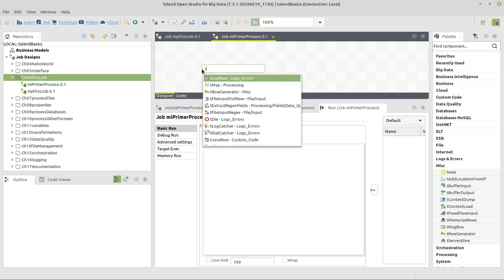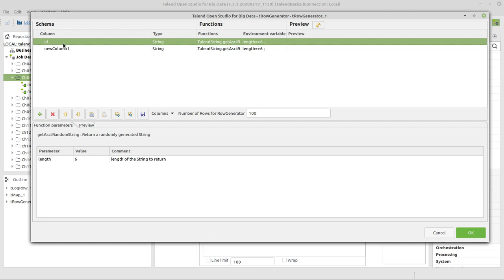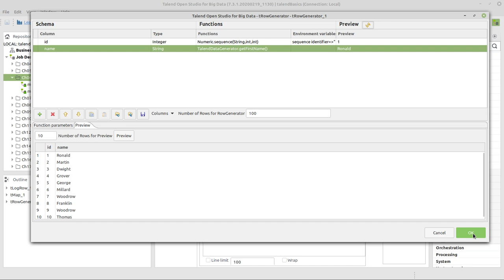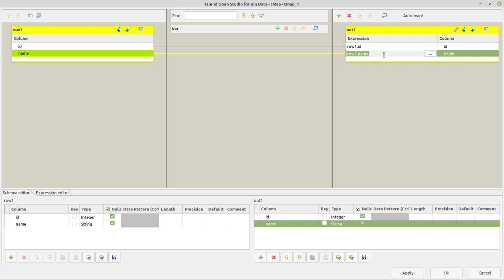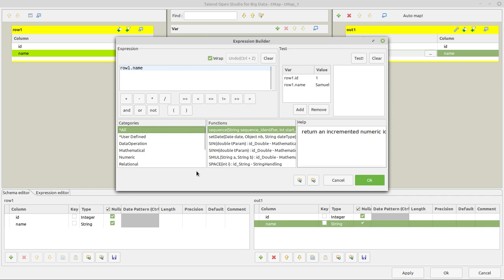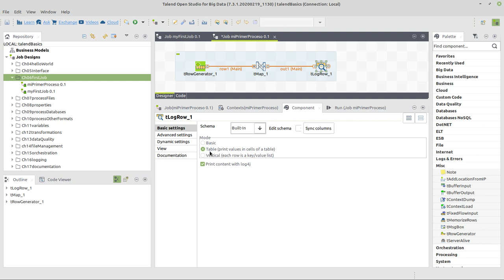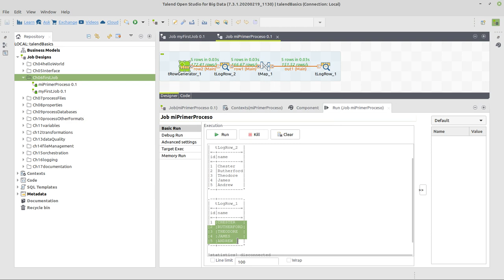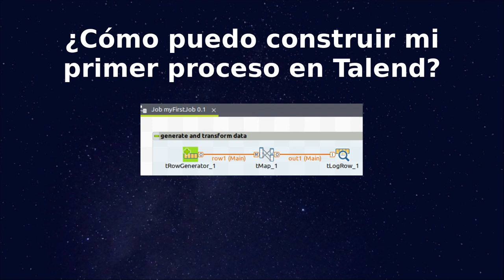¿Cómo puedo construir mi primer proceso en Talend Open Studio? - integración, ETL, almacén de datos